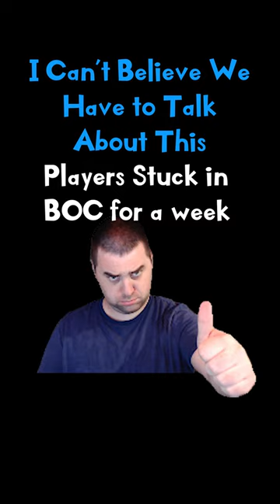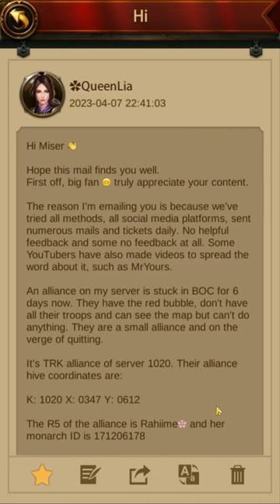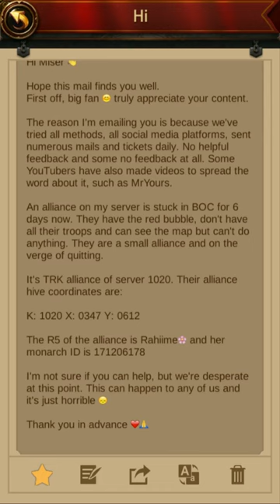Evony - Players STUCK in BOC - Can't believe we have to talk about this!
Click "Show More" for APTOIDE info!

How to set up APTOIDE:
1 - Update Evony with the service:

2 - Install Appcoins wallet from your device's app store.

3 - Open your AppCoins Wallet app, go to Settings (top-right corner) and click Redeem Code. You will be redirected to the myappcoins.com page, where you should insert the promotion code (MISER) right after your wallet address.

4 - Go to your Evony game and choose something to buy. This should open the AppCoins wallet as your payment provider with all the usual payment methods. When you purchase, you'll get AppCoin credits as a purchase bonus that you will be able to use. If you have enough AppCoin credits already, you can use to pay instead!

Details on the APTOIDE service:
I've tested this out myself and it works great. It's a 100% legitimate way to pay for purchases. Aptoide is working directly with the developers of Evony, and all purchases are made within the game and not external websites. This will work in every region of the world! Currently, you will have to use an Android device or an emulator for this app, but the developers let me know that an iOS version is being developed for Apple users and will be rolled out in a few months.

Details on the offer:
When you purchase through their system, you get AppCoin credits that are redeemable on future purchases. In addition, you will gain levels that will further increase the cashback up to 25%. I'm also told that on specific days like the 10th and 17th there will be a 5% bonus discount, so you can get up to 30-35% off meaning if you buy $100 you'll have an additional $30-35 to spend in game on the next purchase.